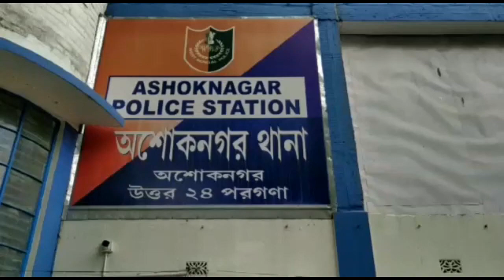Ashoknagar Police Station | মোটর বাইক পাচার চক্রকে গ্রেপ্তার করল অশোকনগর থানা | theregular.in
সমস্ত নিউজ আপডেট জানার জন্য চোখ রাখুন theregular.in এর পেজে | Get news update on theregular.in page | 7 June 2020

আন্ত রাজ্য মোটর বাইক পাচার চক্রকে গ্রেপ্তার করল অশোকনগর থানা।গত তিন দিন আগে পাচার চক্রটির হদিশ পায় অশোকনগর থানা।গ্রেপ্তার করে তিন জনকে। এই পাচার চক্রের কাছ থেকে উদ্ধার হয়েছে ১২ টি মোটর সাইকেলে। উত্তর ২৪ পরগনার বারাসাত পুলিশ জেলার সুপার অভিজিৎ ব্যানার্জী এই দিন জানান ধৃতদের নিজে দের হেফাজতে নিয়ে আর চোরাই মোটর সাইকেল তারা উদ্ধার করতে চাইছেন।ইতিমধ্যেই ধৃতদের কাছ থেকে ১২ টি মোটর সাইকেল ছাড়াও পাঁচকে কোডাইন মিক্সচার তারা উদ্ধার করেছে।পুলিশ জানিয়েছে ধৃতরা মূলত অশোকনগর ও গুমা এলাকাী বাসিন্দা। তাদের নাম রাজু ঘোষ,হেমন্ত বিশ্বাস ও কৃষ্ণ পাল।
বাইট... অভিজিৎ ব্যানার্জী...সুপার...বারাসাত পুলিশ জেলা।